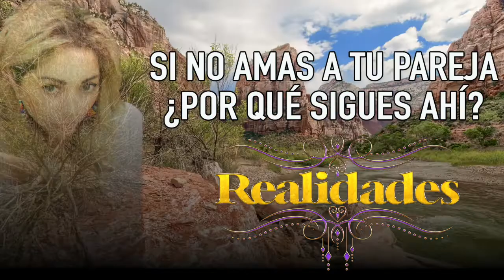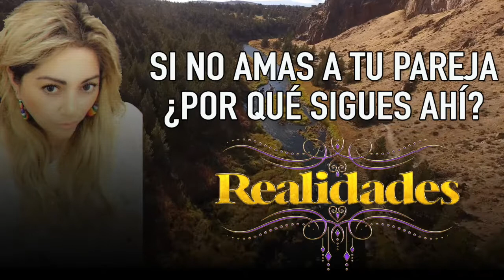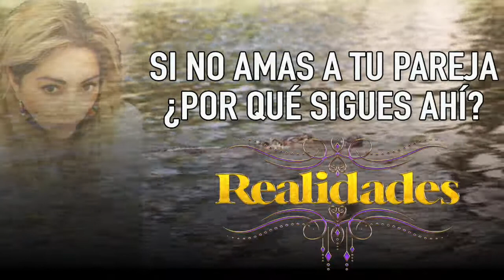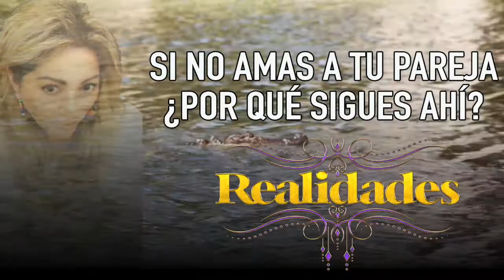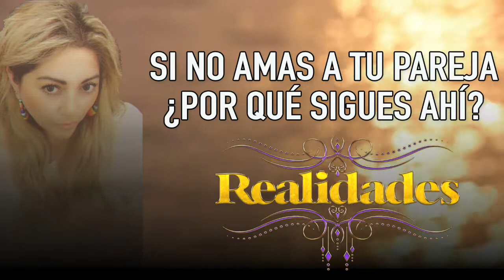SI NO AMAS A TU PAREJA ¿QUÉ HACES AHÍ? - Realidades con CLAU / Podcast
Gracias por apoyarnos, saludos y bendiciones a toda su familia.